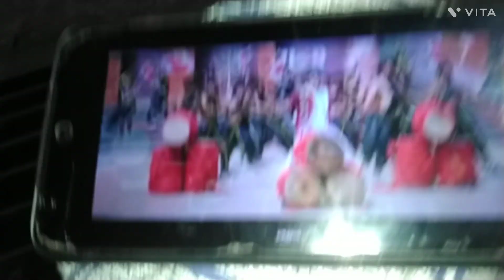ଗୁପଚୁପ ଥି ଭାତ??? 🤔@Deepika bhanja sambalpuri vlog...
@Deepika Bhanja sambalpuri vlog...